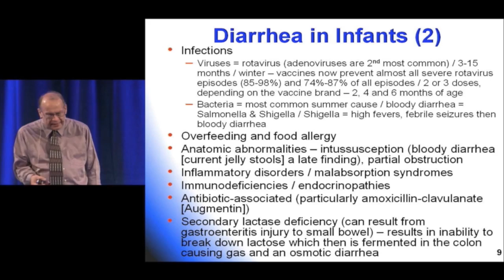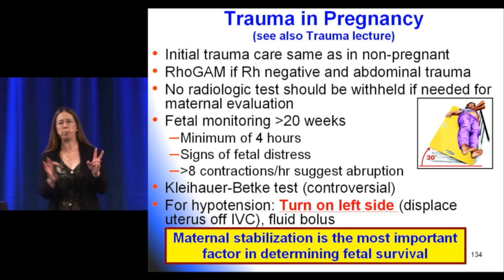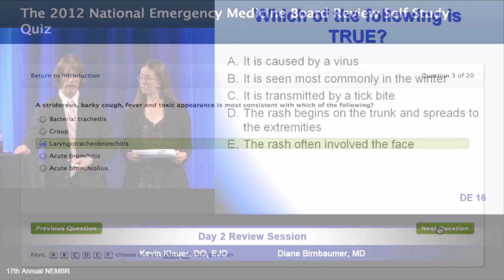National Emergency Medicine Board Review Course - Updated for 2014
Available in DVD, Streaming Video, MP3, CD, and Live Course Formats!

The National Emergency Medicine Board Review was created sixteen years ago to specifically address the needs of busy emergency physicians required to take their certification or recertification examinations and who wanted a highly focused, no-fluff course that delivers the information they need in a concentrated, high-yield manner.